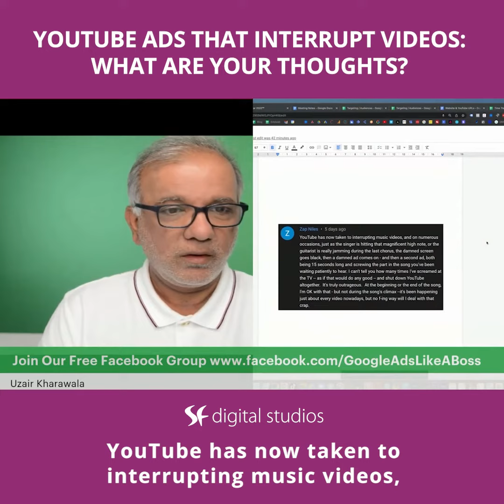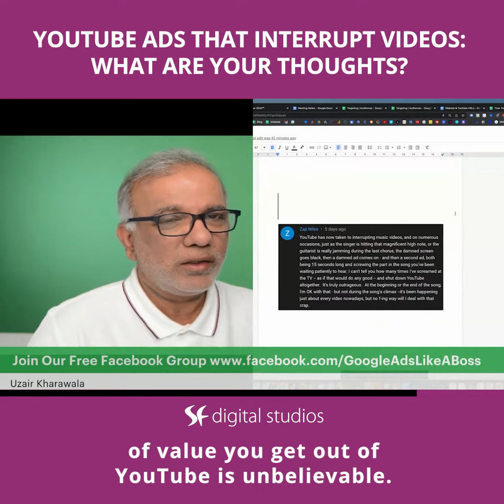Google Ads Responsive Video Ads - Youtube Ads Interrupting Videos: What Are Your Thoughts?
Have you ever been watching a YouTube video or binge-watching your favourite show, when suddenly an ad starts playing that's totally unrelated to what you're watching? In this video, I will share my thoughts on YouTube Ads That Interrupt Videos.

YouTube has now taken to interrupting music videos, and on numerous occasions, just as the singer is hitting the magnificent high note, or the guitarist is really jamming during the last chorus, the screen goes black and then the ad comes up. Then a second ad, both being 15 seconds long.

Okay. I can't tell you how many times I've screamed at the TV. As if you do any good and shut down YouTube altogether. It’s truly outrageous. Okay, so you're having more about these ads popping up at the wrong time? Well, there's never a right time, to be honest with you. When these ads pop up, at least on YouTube, as far as I know, it shows up ad popping up in 5 seconds, so the counter starts and without ads, we won't be in business.

And if you really don't like ads, then buy the YouTube premium where you won't have any ads. And that's the only way I would suggest that you’ll get rid of those ads because the amount of value you get out of YouTube is unbelievable. All for free. So you need to take this into consideration as to how much value YouTube and Google offer you for free.

Free Resources